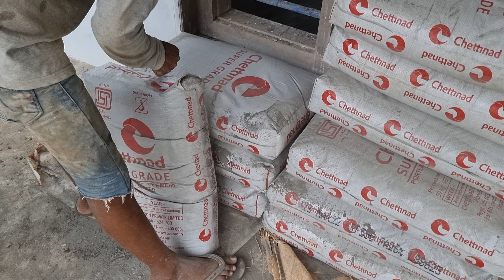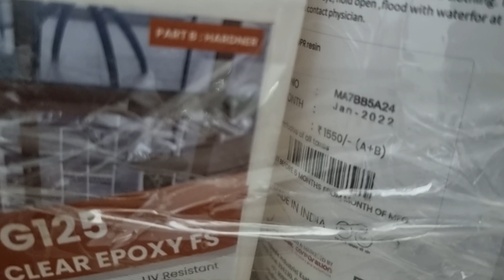how to do flooring cost effectively?,Low cost marble flooring techniques,Marble flooring work tips.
മാർബിൾ പണിയിൽ ഈ കാര്യങ്ങൾ ശ്രദ്ധിച്ചോളൂ, ഇല്ലെങ്കിൽ പണി പാളും,Marble flooring work tips,aspur marble
കൂടുതൽ വിവരങ്ങൾക്ക്
Toscana marbles
Bypass road kavungal malappuram
Whatsapp numbers

Toscana free flooring solutions,Toscana free flooring tips,
kerala house,
the house,
rent house,
house design,
sandhya cine house,
house plan,
new house,
house name,
house plans,
english house,
house warming,
house meaning in malayalam,
house model,
white house,
kerala house design,
full house,
house boat,
house names,
indian coffee house,
pwd rest house,
olx house for rent,
house painting,
india house london founder,
kabuliwala,
india house in london was established by,
who built india house in london,
india house london,
who established indian house in london,
india house in london,
bro daddy shooting location,
london indian house,
indian house in london,
sathya movie house,
sathya movie house palakkad,
sandhya cine house ticket booking,
alankar movies,
sandhya cine house,
sandhya cine house booking,
sandhya cine house online booking,
sandhya cine house balussery,
laminate flooring,
വീട് നിര്മ്മാണം,
malappuram collector,
malappuram district,
district,
malappuram collector rani,
malappuram district collector,
district collector,
rani soyamoyi,

collector rani soyamoyi,
rani ias,
rani soyamoyi ias,
toscana marble malappuram,marble,marbil polish malayalam,marbonite tiles pictures,granite polishing at home
kitchen design,
indian kitchen,
kerala kitchen,
modular kitchen,
great indian kitchen,
kitchen set,
kitchen sink,
kitchen cupboard,
the great indian kitchen,
kitchen cabinets,
kitchen designs,
open kitchen,
kitchen accessories,
kitchen tiles,
kitchen cabinet,
kitchen rack,
mia kitchen,
kitchen items,
kitchen door,
kitchen stand,
kitchen table,
kitchen interior,
calicut kitchen,
modern kitchen,
hebbars kitchen,
mashura basheer,
hafele kitchen accessories,
dating in the kitchen,
prs kitchen website,
living room designs,
hafele kitchen,
kumarakom kitchen,
prs kitchen,
malayalam,
song,
movie,
songs,
malayalam movie,
malayalam full movie,
malayalam song,
songs malayalam,
movies,
pushpa,
love,
hot,
dj,
cartoon,
minnal murali,
asianet,
tamil movie,
karikku,
bts,
new movie,
tamil songs,
asianet news,
uppum mulakum,
tamil song,
bro daddy,
jupiter mazha,
kalakanchi karikku,
naan pizhai,
bro daddy song,
keshu ee veedinte nadhan full movie,
wwe raw highlights,
atrangi re song,
la espada,
super sharanya trailer,
kaliveedu serial latest episode,
hridayam trailer,
uyire minnal murali,
naranga mittayi song,
erivum puliyum episode 1,
minnal murali full movie,
erivum puliyum,
crazy dude,
ellulleri,
super sharanya,
goblin,
 tiles floor design,
tiles design,
toscana marble malappuram,
cladding stone designs,
tiles,
wall cladding tiles design,
laterite stone house,
wall tiles design malayalam,
tiles price,
bathroom tiles design malayalam,
flooring tiles,
laterite cladding tiles,
laterite stone flooring,
laterite stone house kerala,
marble price in kerala,
new model tiles,
tile,
tiles fitting,
tiles floor design malayalam,
tiles malayalam,
wooden tiles,
bangalore stone price in kerala,
book and paper musthu,
cladding tiles,
cladding tiles for exterior walls,
cladding tiles malayalam,
floor tiles malayalam,
flooring malayalam,
kajaria floor tiles,
laterite,
laterite stone cladding,
marble tiles design,
vettukallu tiles,
laterite stone,
flooring tiles design,
marbonite flooring designs,
marimayam,
silvan tiles gallery valanchery,
sitout wall tiles design kerala,
surabhi free flooring solutions,
tails dizain photo,
tiles kerala,
vitrified tiles design,
wall tiles,
wood tiles design for wall,
2022 tiles design,
aju's world,